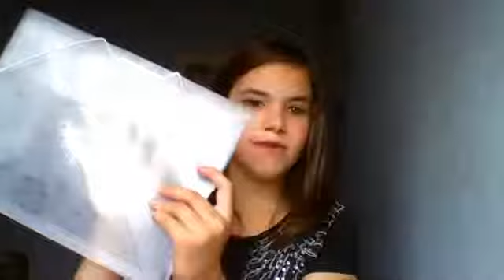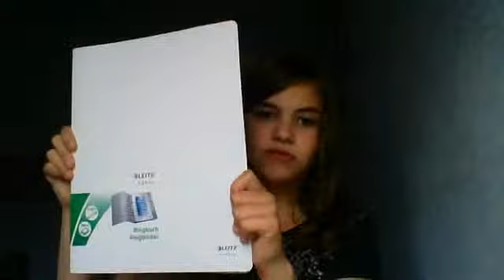back to school fournitur scolaire part 2